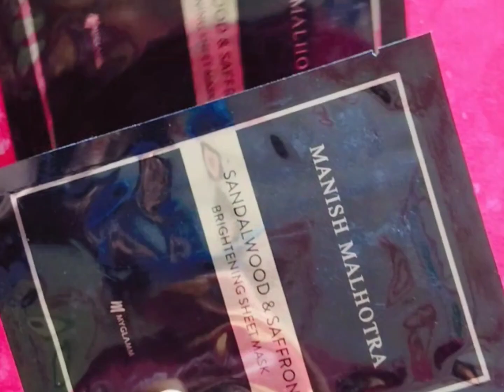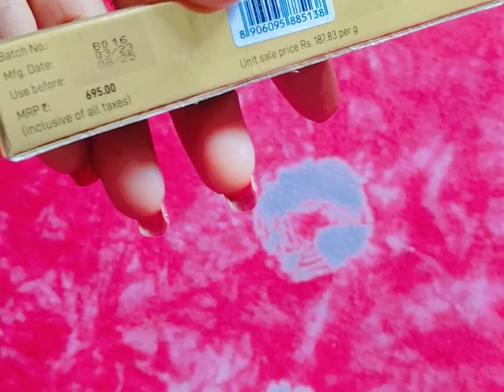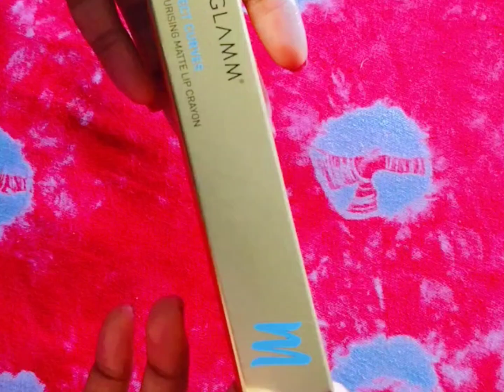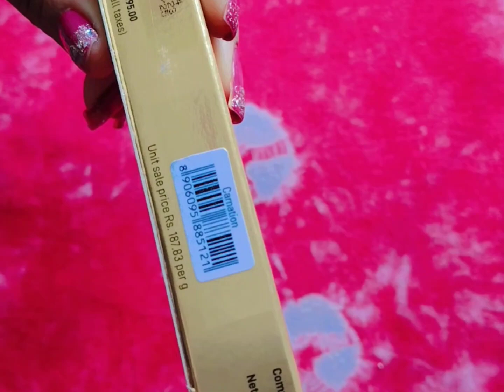Myglamm 3300 coupon loot haul🔥|Crayon lipstick swatches🤩|7+ product for free 🔥💥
Mamaearth register & 150 mamacash
or use my code: ASAEZZHGC